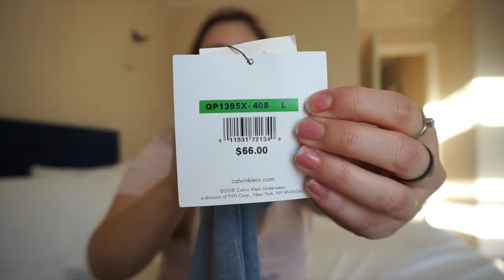My Husband Buys My Pajamas | Haul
My husband decided to pick me out some pajamas. This is a try on pajama haul.

Happy Valentines!

Follo me on Instagram:
Another_housewife